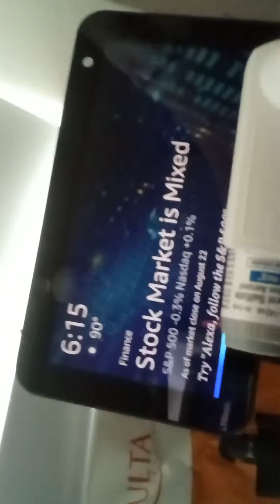get ready with me for bed😁